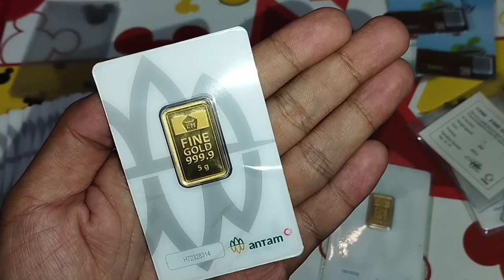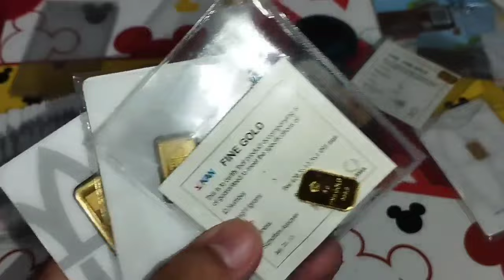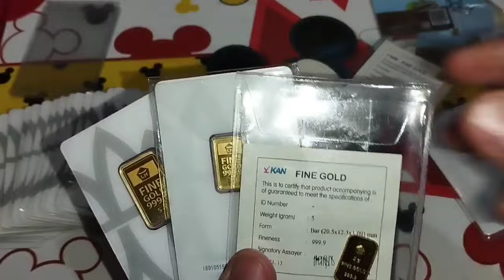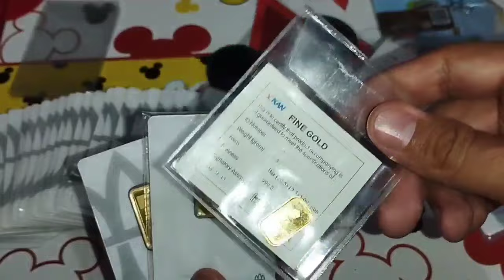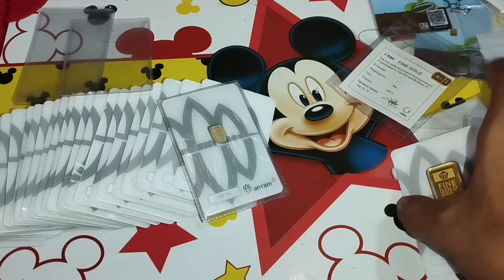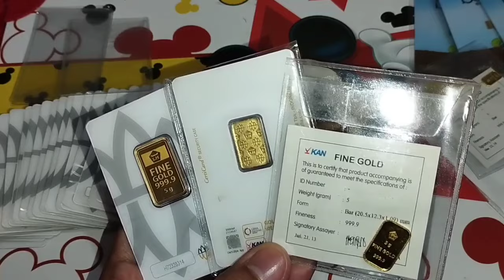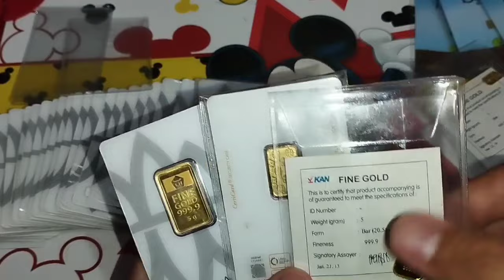REVIEW 4 JENIS LOGAM MULIA ANTAM biar ngak rugi banyak saat di Jual ke toko